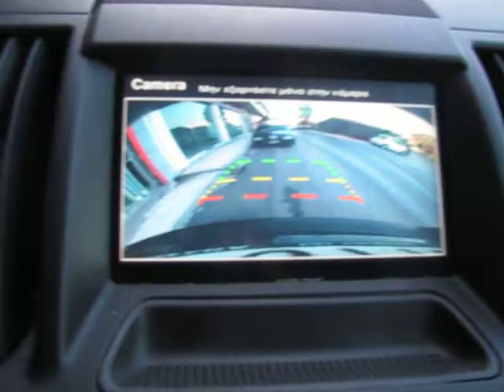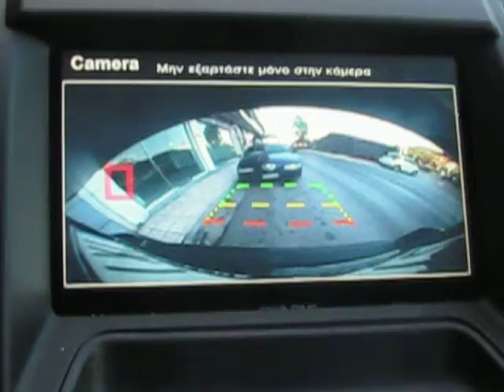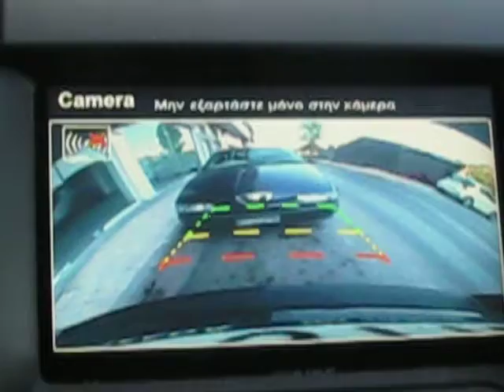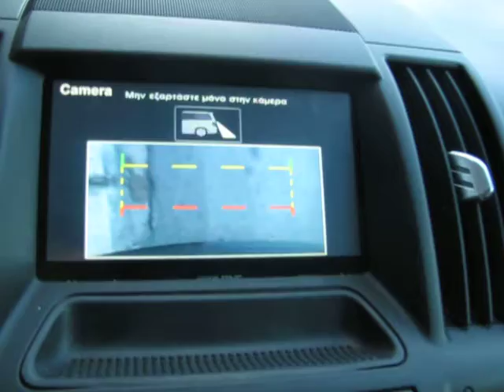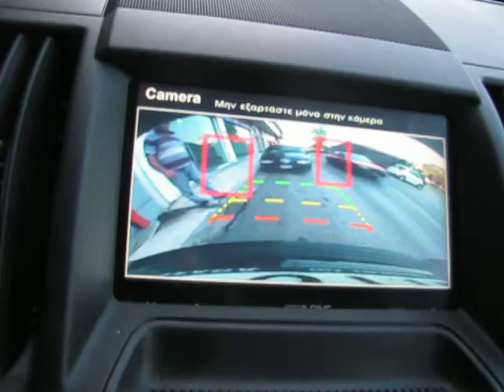LandRover Frelander 2009 Multimedia